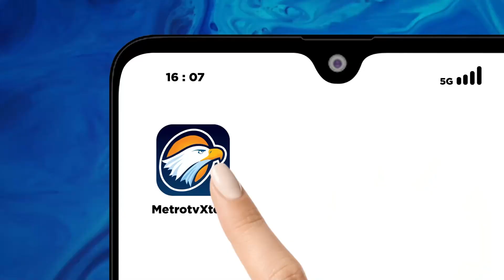DPD Partai NasDem Lubuklinggau Salurkan Bantuan Kepada Korban Kebakaran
MetroTV, Musibah kebakaran yang menimpa pasangan lansia di Lubuklinggau Sumsel pada Minggu kemarin menyisahkan kesedihan mendalam bagi korban. Untuk meringankan sedikit beban warga yang terdampak kebakaran, DPD Partai NasDem bersama Fauzi Amro gerak cepat menyalurkan bantuan berupa sembako.